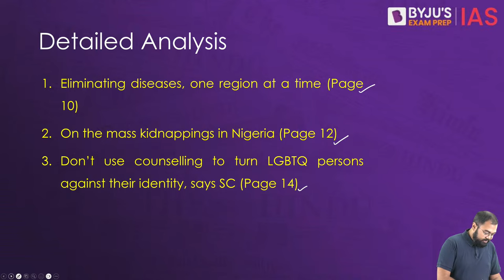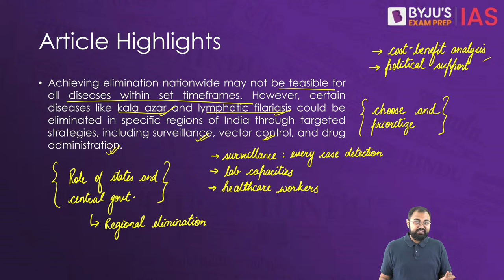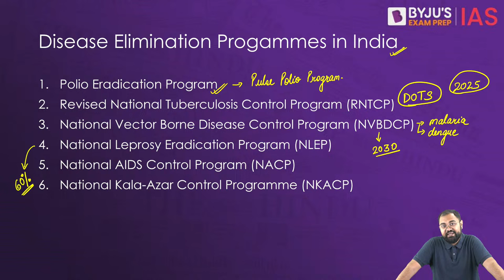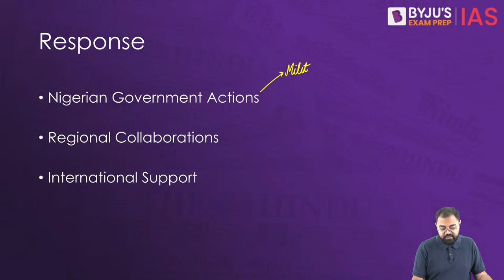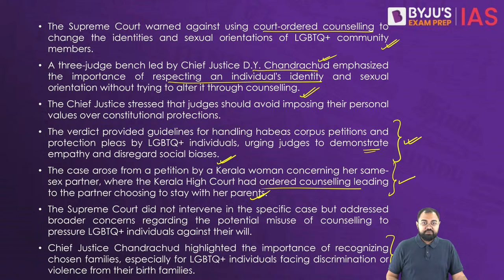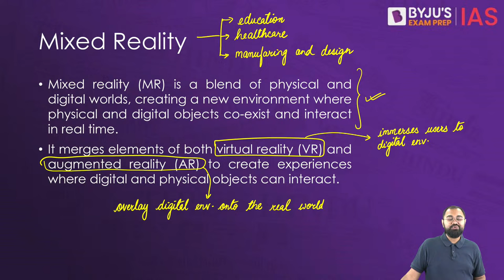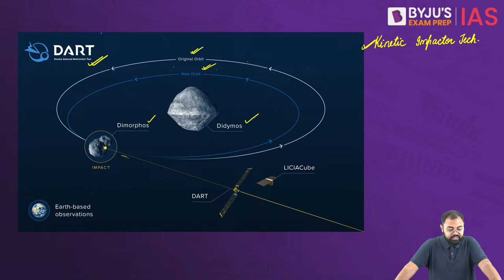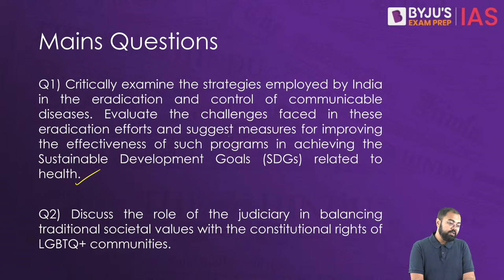The Hindu Newspaper Analysis | 21st March 2024 | Current Affairs Today | UPSC Editorial Analysis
The Hindu Newspaper Editorial Analysis for 21st March 2024 - In this lecture, we will analyse the daily news articles from The Hindu Newspaper for 21st March 2024. The Hindu Analysis videos are relevant for the UPSC Civil Services Examination 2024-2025. The aspirants are advised to watch the entire The Hindu News Analysis lecture for a better understanding of Current Affairs articles. The Hindu Current Affairs video lecture covers a detailed analysis of Daily Current Affairs. All the important articles and editorials of The Hindu are covered strictly from the perspective of UPSC/IAS Prelims and Mains.

Detailed Analysis:
1. Eliminating diseases, one region at a time (00:00)
2. On the mass kidnappings in Nigeria (24:17)
3. Don’t use counselling to turn LGBTQ persons against their identity, says SC (40:05)
Prelims Bytes
1. Why has Karnataka banned  colouring agents? (1:13:28)
2. The slow and steady rise of mixed reality technology (48:35)
3. BEML conducts test-firing of indigenous 1,500 HP engine for main battle tanks (55:11)
4.  NASA craft that diverted space rock also dented it (1:03:41)
5. IMF to release $1.1 bn from bailout fund to Pakistan (1:01:17)
Revisited Headlines:
1. In SC, Centre defends appointment of new ECs ahead of LS polls
2. PM speaks to Putin, Zelenskyy, calls for dialogue, diplomacy to end war

*Registrations close on 24th MAR 2024, 6 AM.

Happy Learning!